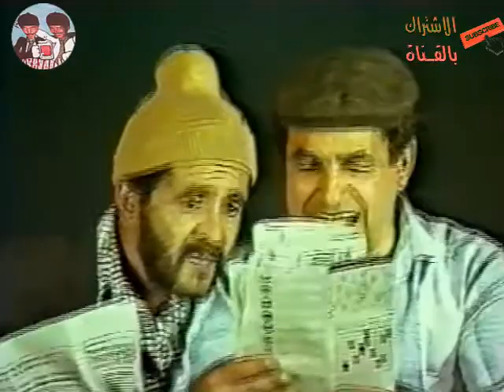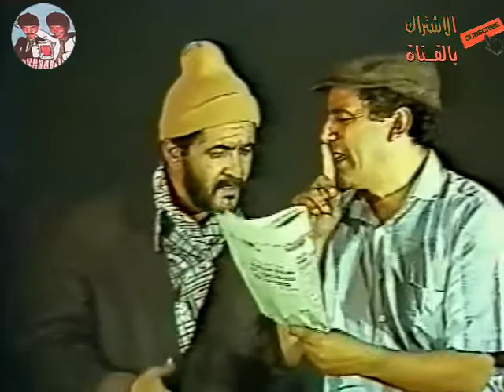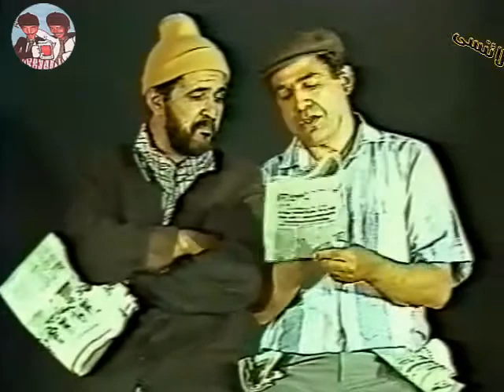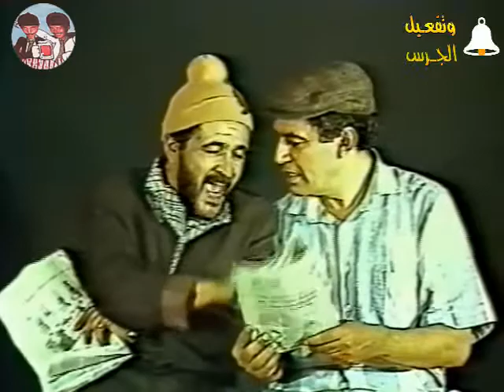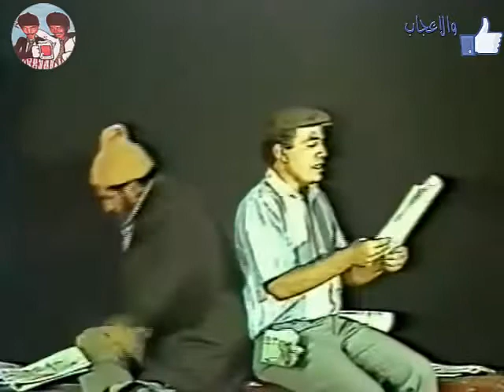سكيتش نادره لمصطفى الزعرى و الدسوكين سنة 1987 بعنوان بحث عن السكن🤣😍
لاتنسى الإشتراك وتفعيل زر الجرس ولايك ليصلك كل جديد